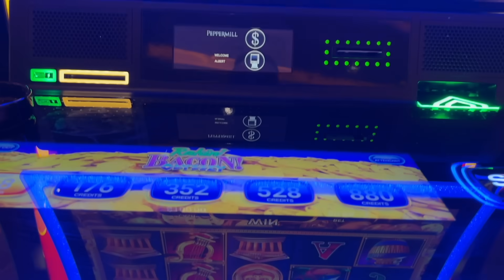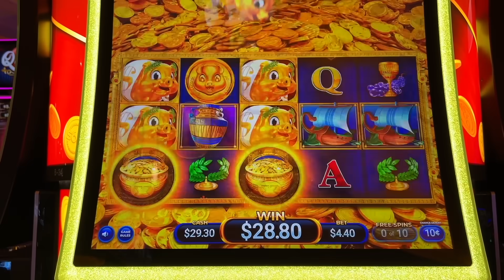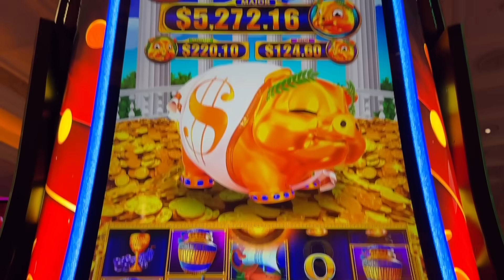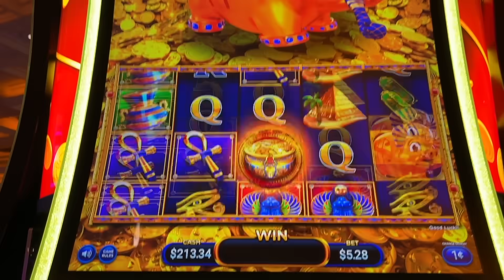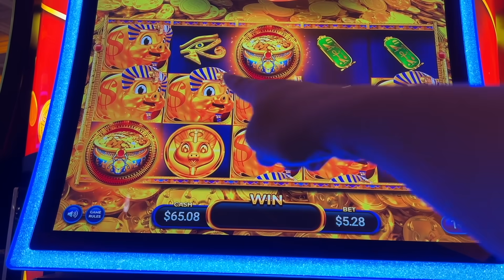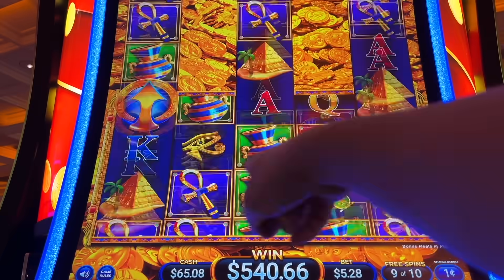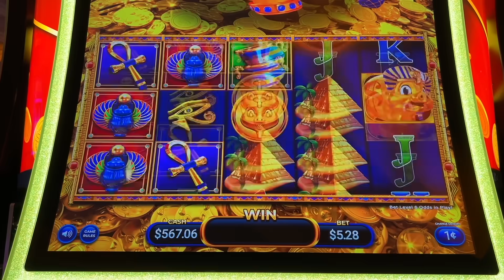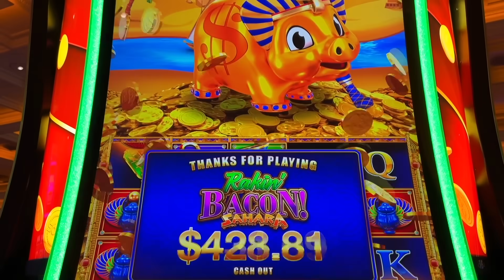★NEW SLOT!★ BIG WIN! NEW PIGS! 🐷 RAKIN BACON SAHARA & ODYSSEY Slot Machine (AGS)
★NEW SLOT!★ BIG WIN! NEW PIGS! 🐷 RAKIN BACON SAHARA & ODYSSEY Slot Machine (AGS). Trying out the new RAKIN BACON slot machines at the Peppermill Resort Spa Casino in Reno. These piggies love to wiggle and squeal!